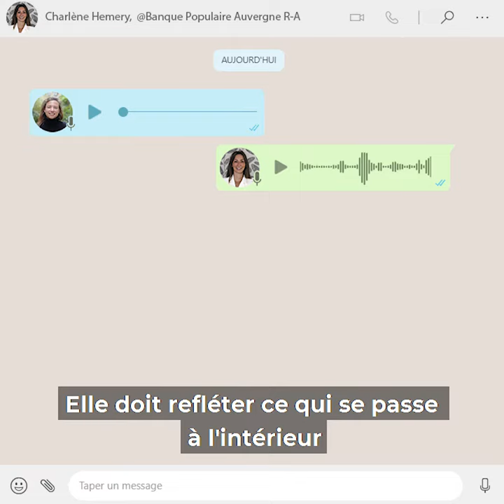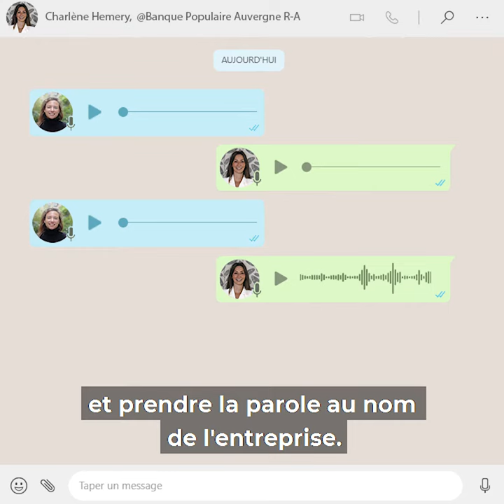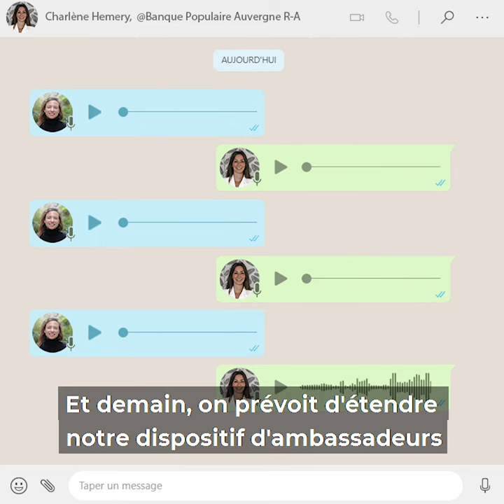Les vocaux de… [Ep.10] Charlène Hemery (Banque Populaire) : une marque employeur forte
Les vocaux de YAGGO, ce sont de courtes interviews de personnalités qui font bouger le monde des ressources humaines.

Aujourd'hui, Marlène Hemery, Directrice Développement RH à la  Banque Populaire Auvergne Rhône Alpes Alan, nous partage ses astuces pour la définition d'une marque employeur forte et engageante.